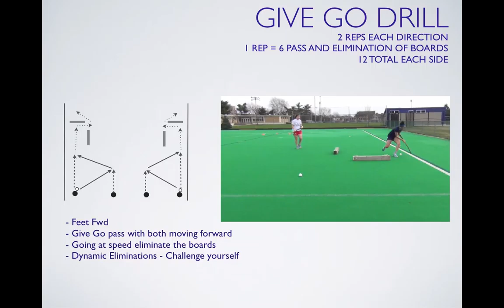GIVE AND GO TEST